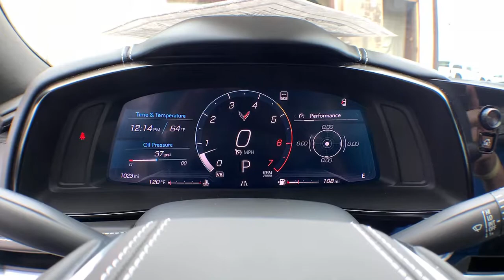2021 Chevrolet Corvette Jacksonville, Greenville, New Port, Morehead City, Wilmington, NC P9968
Black Used 2021 Chevrolet Corvette available in New Bern, North Carolina at Trent Cadillac Buick GMC. Servicing the Jacksonville, Greenville, New Port, Morehead City, Wilmington, NC area.

Passionate enthusiasts wanted for this sexy and agile 2021 Chevrolet Corvette 3LT. Savor buttery smooth shifting from the Automatic transmission paired with this high performance Gas V8 6.2L/ engine. With an incredible amount of torque, this vehicle begs for someone to love it! It comes equipped with these options: Z51 PERFORMANCE PACKAGE includes (J55) Z51 performance brakes, (FE3) Z51 performance suspension, (NPP) performance exhaust, (GM7) performance rear axle ratio, (G96) Electronic Limited Slip Differential (eLSD), (T0A) Z51 rear spoiler, front splitter, (XFQ) 245/35ZR19 front and 305/30ZR20 rear, blackwall, high performance tires and (V08) heavy-duty cooling system, WHEELS, 19 X 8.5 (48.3 CM X 21.6 CM) FRONT AND 20 X 11 (50.8 CM X 27.9 CM) REAR 5-TRIDENT-SPOKE MACHINED-FACE STERLING SILVER-PAINTED ALUMINUM, TRANSMISSION, 8-SPEED DUAL CLUTCH, INCLUDES MANUAL AND AUTO MODES (STD), TIRES, 245/35ZR19 FRONT AND 305/30ZR20 REAR, BLACKWALL, HIGH PERFORMANCE, SUSPENSION, Z51 PERFORMANCE WITH MAGNETIC SELECTIVE RIDE CONTROL includes (B4Z) Performance Traction Management, SPOILER, REAR, Z51, SEATS, GT2 BUCKET (STD), SEAT BELT COLOR, BLACK (STD), REAR AXLE, PERFORMANCE RATIO, and PERFORMANCE TRACTION MANAGEMENT. Find excuses for road trips in this spirited and fun-loving Chevrolet Corvette. A short visit to Trent Buick GMC located at 1707 Highway 70 East, New Bern, NC 28560 can get you a hassle free deal on this reliable Chevrolet Corvette today!